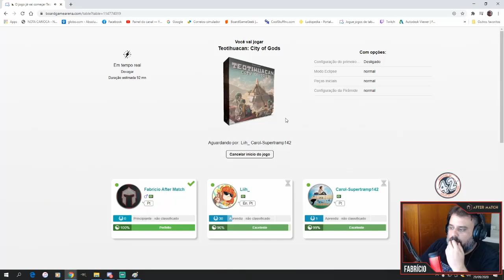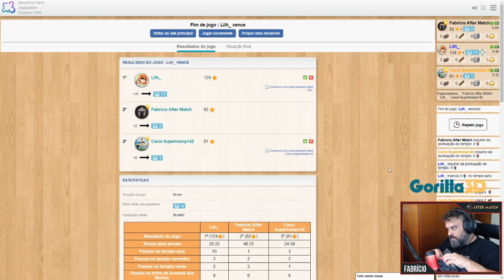Desafio só tarja preta #06 - Teotihuacan - After Match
Me juntei com às meninas do Rainbow Meeple para jogar uma partida de Teotihuacan. Confere ae!